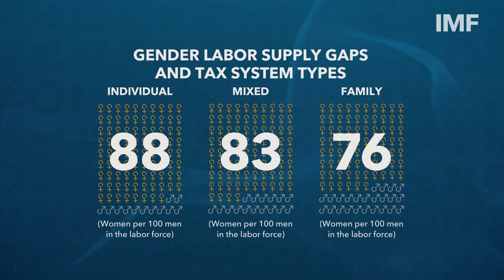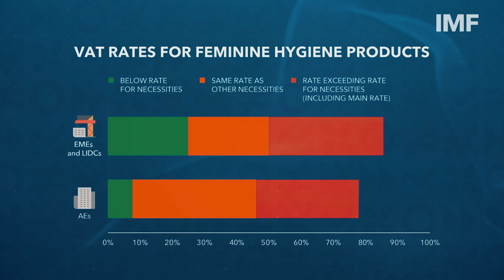How Pink Are Your Taxes? The Interaction of Tax policy with Gender Equality | Analytical Corner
Our analysis suggests that countries with relatively low female shares of capital income and wealth also tend to tax property and inheritances particularly lightly. This association is similarly present in consumption taxes, where tobacco excises are particularly low in countries where smokers are predominantly male.

Finally, we argue that support to low-income households and women can be better targeted through mechanisms other than reduced VAT rates, but where reduced rates already exist for necessities, they should also apply to feminine hygiene products.